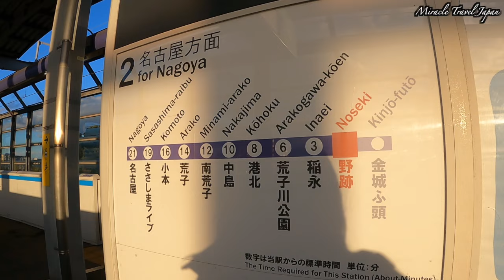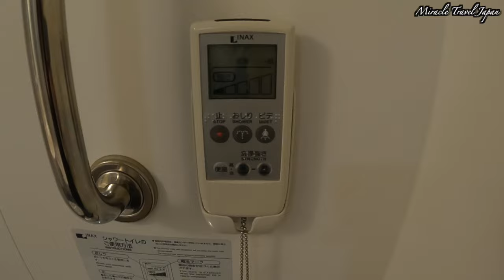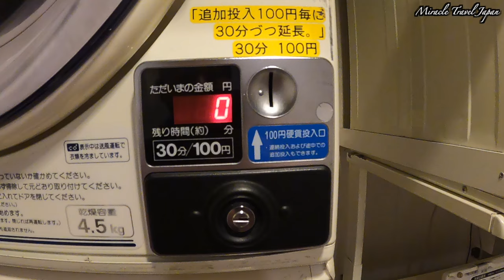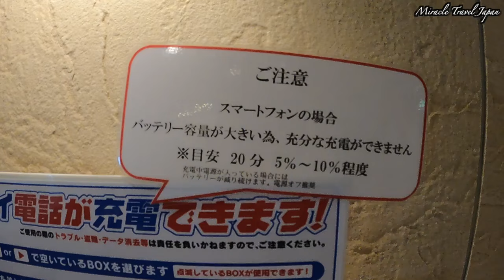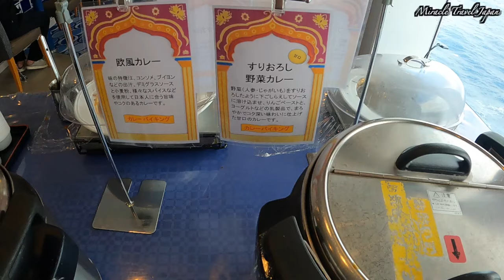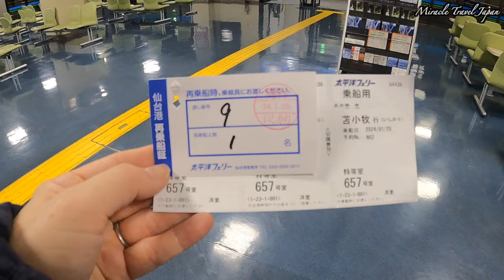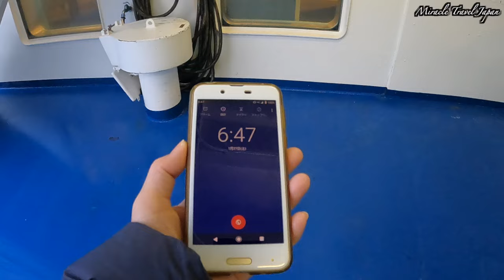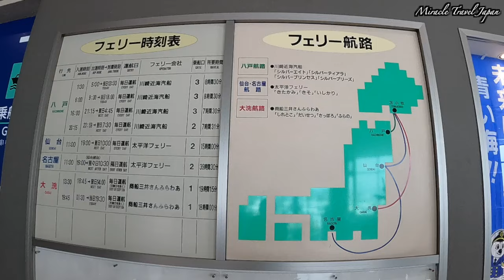【ほぼ半額！】太平洋フェリーいしかり特等洋室で40時間 期間限定のゴーゴープラン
愛知県名古屋港から北海道苫小牧西港までを運航する太平洋フェリー「いしかり」に乗船してきました。
「いしかり」は全長約200メートル、全幅27メートル、最大速力26.50ノットです。

この航路は乗船時間は約40時間、フェリーとしては日本最長の航路です。航行距離は約1,330kmになります。
途中、仙台港に寄港時、一時下船しました。
フェリーには、レストラン、大浴場、マッサージ機、ゲームコーナー、売店などの施設があり、長時間でも楽しめます。

今回滞在した部屋は、特等洋室です。
期間限定の格安プランで普段より安い値段（約半額の¥14,800）でフェリーに乗ることができました。（このプランは終了しています）

今回の滞在では名古屋港出港時の名港トリトンの下を船が通る時の迫力を感じ、フェリーから見た日の出などの素晴らしい景色を堪能しました。

（運賃参考）
A期間 特等客室 1人 ¥29,700
期間によって運賃が違います。

このチャンネルの他のおすすめ動画
日本最長航路40時間　太平洋フェリー「 いしかり」特等和室　北海道→名古屋

日本最長航路40時間　太平洋フェリー「きそ」1等和洋室　名古屋→北海道

00:00 旅のダイジェスト
00:48 名古屋港フェリーターミナルへ移動
03:31 「いしかり」乗船・ルームツアー
09:17 名古屋港出港
11:11 船内散策・1日目夕食
18:15 日の出
22:52 2日目昼食
31:14 仙台港入港
36:48 2日目夕食・仙台港出港
41:18 日目起床・苫小牧港入港